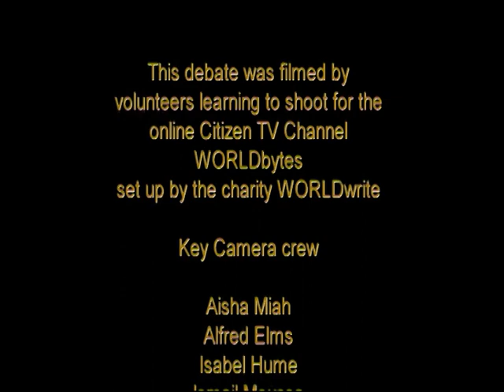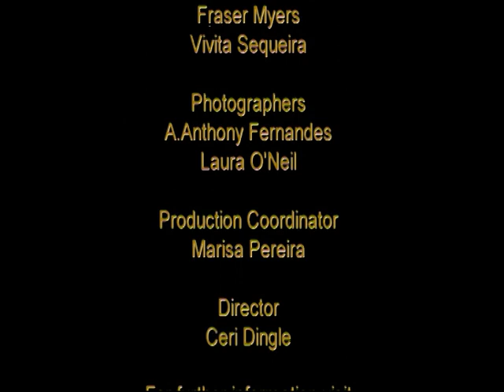The NHS: still worth defending?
Despite the poor care experienced by many in the hands of the British NHS, questioning it always raises temperatures. Politicians and parties often define themselves in relation to the NHS and compete to be seen to be supporting it. No major party seems willing to have a more fundamental discussion about whether a taxpayer-funded health service, governed by national and local government, is the best way to take care of the nation’s health. Is the NHS everyone queues up to defend more national myth than effective health care? Can it survive in its current form, and more importantly, should it? What is it in fact that people are defending? In this engaging debate filmed at the Battle of Ideas, battle lines are indeed drawn.
The speakers: Dr Frankie Anderson registrar in neuro-rehabilitation, co-founder, Sheffield Salon; Dr Michael Fitzpatrick retired GP; author, The Tyranny of Health: doctors and the regulation of lifestyle and Defeating Austism: a damaging delusion; Dr Clare Gerada
GP, past chair, Royal College of General Practitioners and Dr Kristian Niemietz
senior research fellow, Institute of Economic Affairs, author, A Patient Approach: putting the consumer at the heart of UK healthcare. The chair is Sandy Starr communications officer, Progress Educational Trust; webmaster, BioNews.